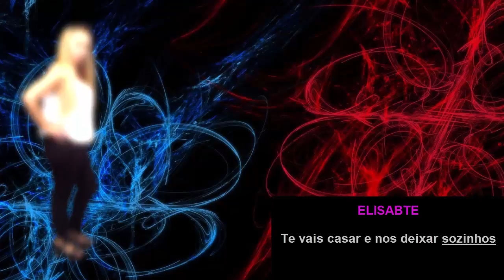ABSALOM e ELISABETE BEBE DORME v 2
Quis decidir fazer a mesma musica da versão anterior Bebe dorme esta ta mais preenchida que a outra e também tem mais uma surpresa neste tema também dissidi por juntar mais algum coro e mais uma das minhas letras para ficar mais completa

espero que vocês gostem podem compartilhar para todos os seus amigos para me ajudar divulgar meu canal